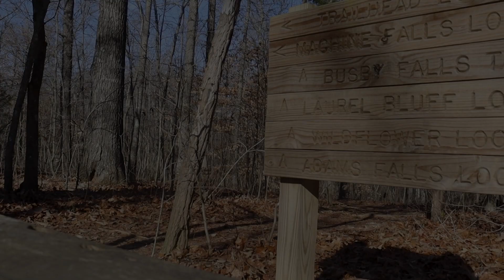Rincon L 3150S23 Feeling